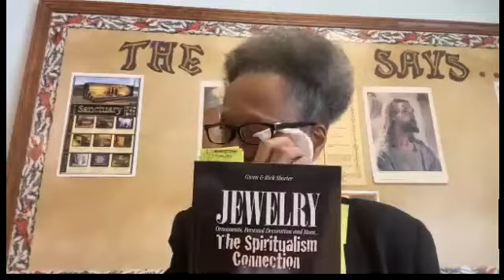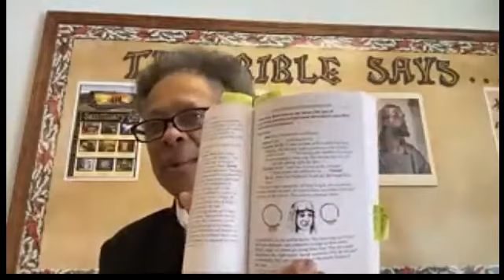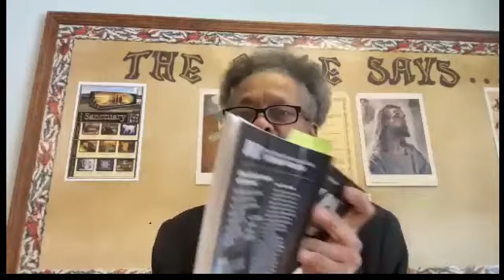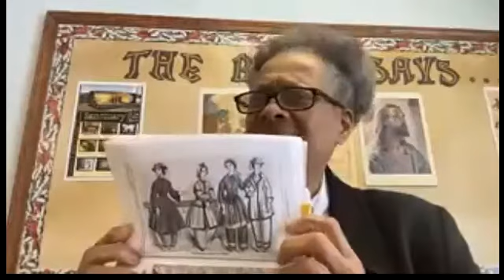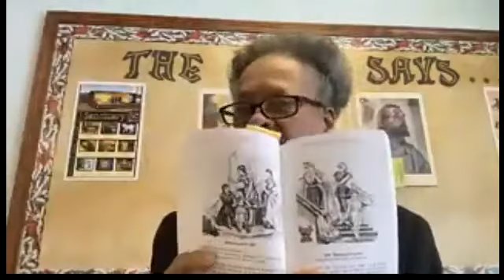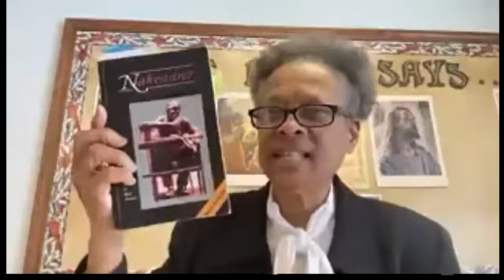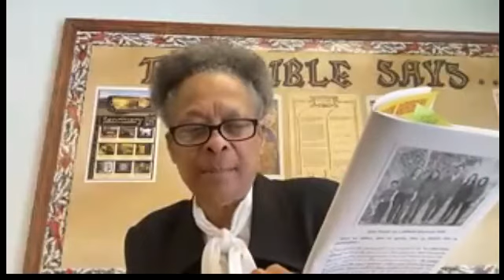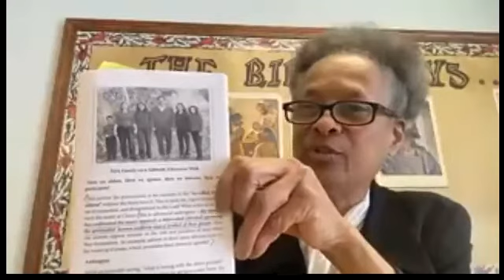WHAT IS MODESTY IN THE YEAR 2022? | Sr. Gwen Shorter | UNZA PCM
Sr. Gwen talking about Modesty on 18th February 2022 during a zoom meeting.